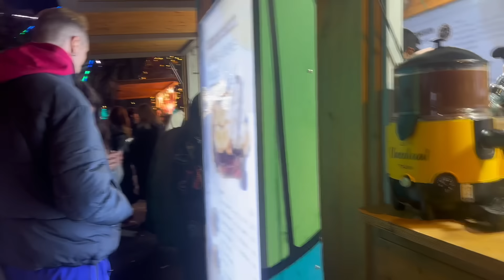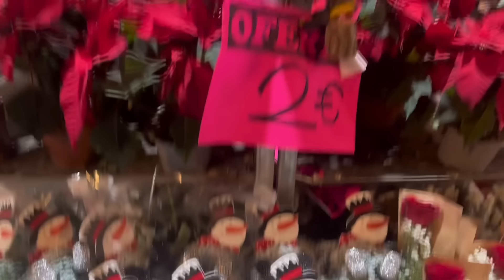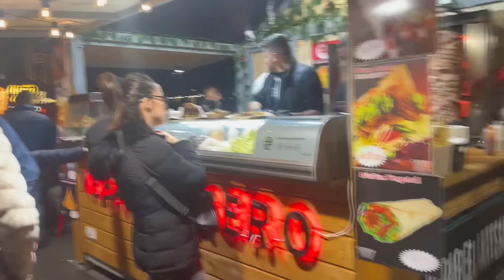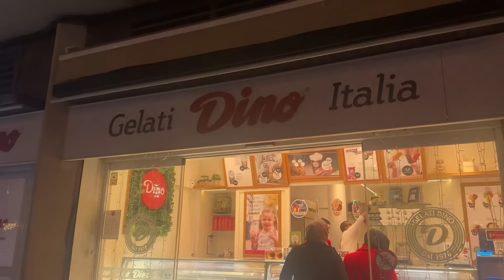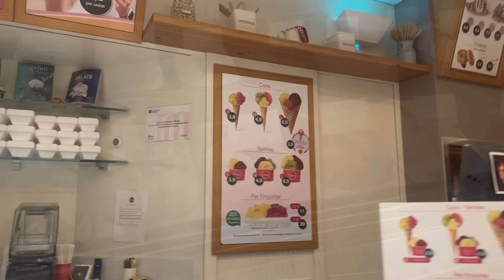New Year 🎊 Ki Tayarian Aur Celebration 🎉🥳 | Mela Sajj Gaya